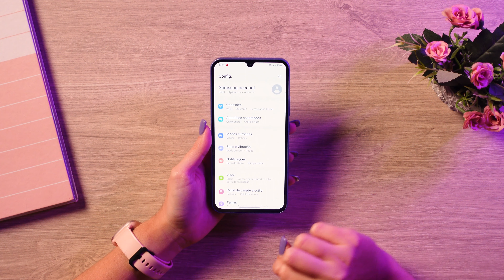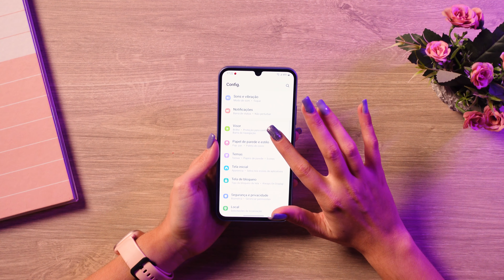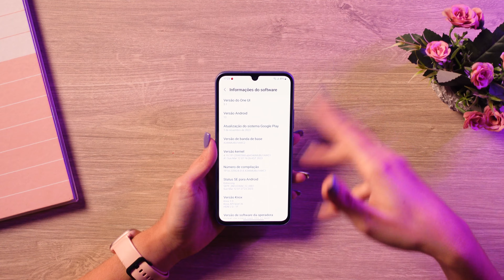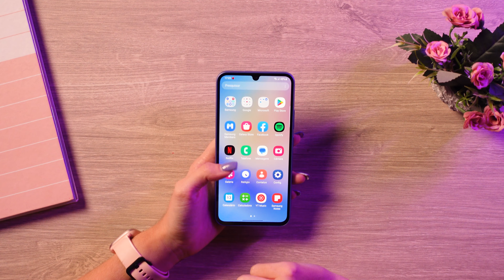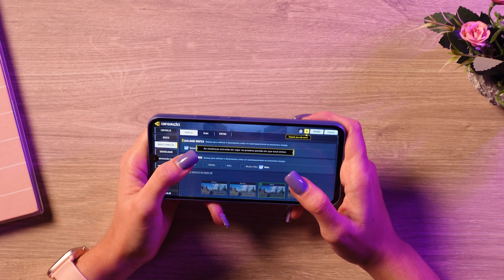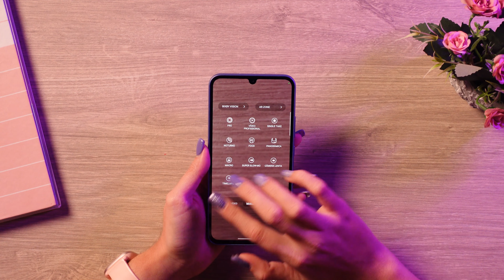o MELHOR do ANO! GALAXY A34 5G - Unboxing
Poco X5 PRO ➽
Redmi Note 12 PRO ➽
Redmi Note 11s ➽
Redmi Note 12 ➽
Redmi 12C ➽
Galaxy A14 5G ➽